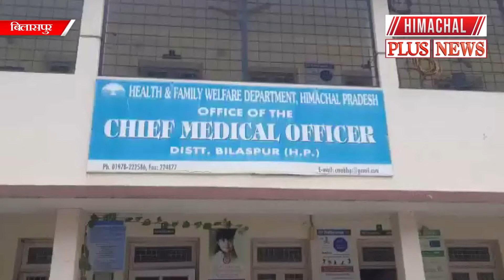बिलासपुर : विदेशों से बिलासपुर पहुँचे 165 लोग स्वास्थ्य विभाग ने किए टेस्ट 6 लोग आए पोस्टिव